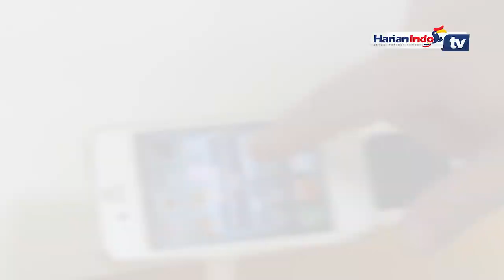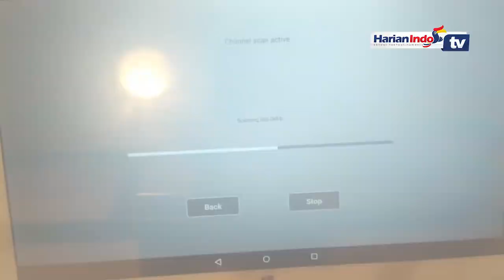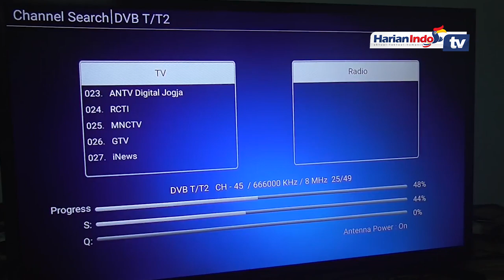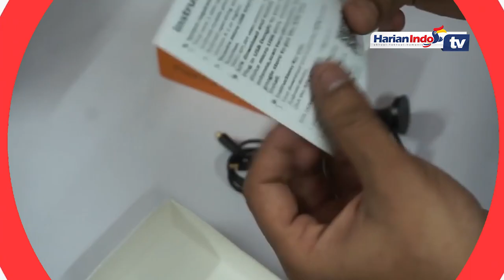Tanpa Internet, Begini Cara Nonton TV Tanpa Internet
Menonton televisi (TV) melalui ponsel Android bisa dilakukan tanpa perlu koneksi internet. Caranya menggunakan perangkat Mobile TV Tunner sebagai pengganti antena yang fungsinya menerima sinyal siaran.

Saat ini sudah banyak aplikasi televisi offline yang menawarkan layanan menonton tanpa perlu menghabiskan kuota internet, berikut daftarnya :